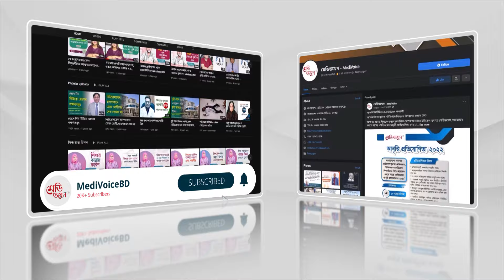দুর্নীতি প্রশ্রয় পাবে না: বিএসএমএমইউর নতুন ভিসি | Prof Dr. Deen Md Nurul Haque | Medivoice News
দুর্নীতি প্রশ্রয় পাবে না
বিএসএমএমইউর নতুন ভিসি অধ্যাপক ডা. দীন মোহাম্মদ নূরুল হক